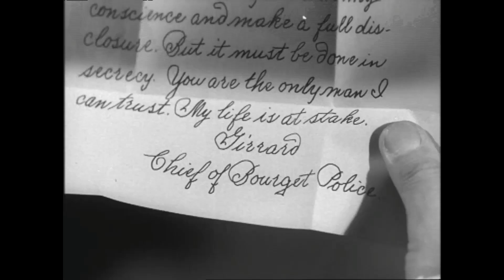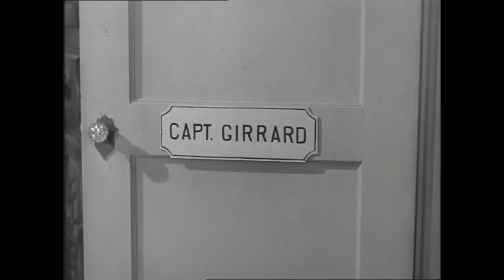The Count of Monte Cristo S01E29 - Victor Hugo